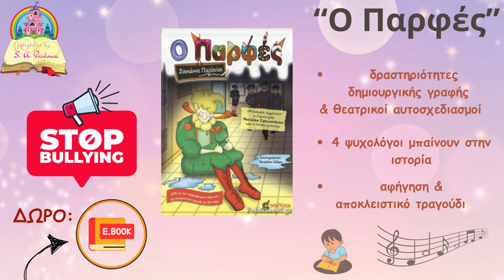Αθλητική Ακαδημία Κατερίνης 2006-Όλυμπος Λεπτοκαρυάς 1-2 Highlights/Play Off ανόδου 1η 25-2-24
ΑΠΟΚΛΕΙΣΤΙΚΟ!!!
"Πού είναι η κοπέλα σου να το δει, αγόρι μου;" (σ.σ. μπορεί, πάντως, τώρα που είδε το γκολ να στείλει ένα μήνυμα!)/" Έχεις ξαναδεί στόπερ να πετσώνει τέτοια γκολ;" (σ.σ. για να εντρυφήσετε και στην αργκό των νέων, επί τη ευκαιρία...)
Οι φιλοξενούμενοι της Νότιας Πιερίας προηγήθηκαν με τον Qevani στα μισά του πρώτου ημιχρόνου και πολλαπλασίασαν τα τέρματά τους με καταπληκτικό γκολ του Μάλλα, με τους φιλοξενούμενους να μειώνουν σε 2-1 στο δεύτερο ημίχρονο, με ένα γκολ ανεπανάληπτης ομορφιάς, έμπνευσης, δημιουργίας και εκτέλεσης του Φωτιάδη, στην αναμέτρηση της 1ης αγωνιστικής των αγώνων Play Off ανόδου της Γ' κατηγορίας της ΕΠΣ Πιερίας.